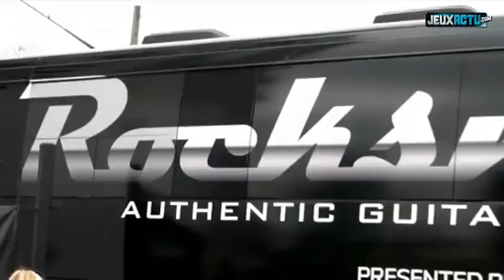Rocksmith : trailer #1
Rocksmith : un trailer qui envoie du son
Les fans de gratte vont être aux anges avec Rocksmith qui débarque en France. C'est en effet ce que vient d'annoncer Ubisoft, en dévoilant une toute première vidéo du jeu que l'on vous invite à regarder dès maintenant.